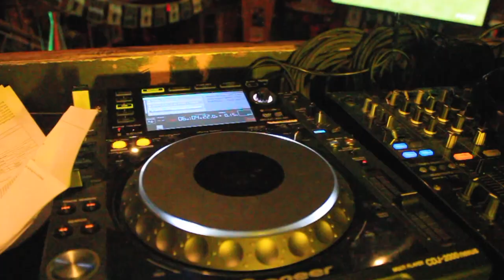Everything Is Different Now | Album Release Party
Everything Is Different Now | Album Release was a Huge Success.
I want to thank Everyone who came out & made that night Possible.

I Want to Thank Every Artist that also came & put on an Amazing Show | Moun Fou, Kidd Major ( Brendan Carpen ), Chris Saghbini , @BullyZone613 & Ali Sales

Also a huge Thankyou to Michael Wayne (@Majic Mike7725) for Spinning Dope Music that night & Being a huge supporter of everything I've done & accomplished since 2013

& I want to give a last shout out to the People who Made sure this night was recorded & documented | Capital Studios and Promotions (Chad Orchard & Austin Saunders)

I really believe we showed a lot of people that there's different ways we can do things & different blueprints we can use.

Follow MxlclmX Everywhere You Stream Music 💕